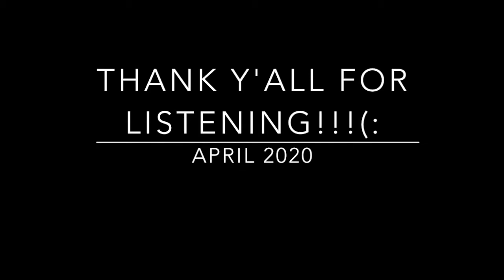Finding Me | Cape Town, South Africa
Madison Vaughn '21
Fall 2019 Trinity in Cape Town